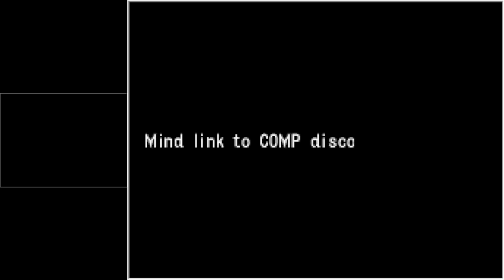ราชาไม่ ระทมใช่ Devil Survivor #15